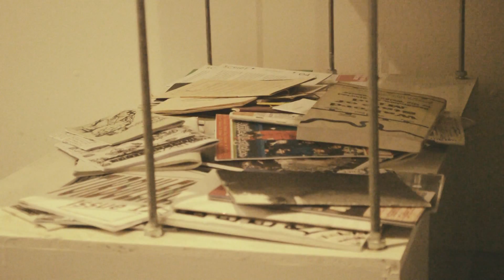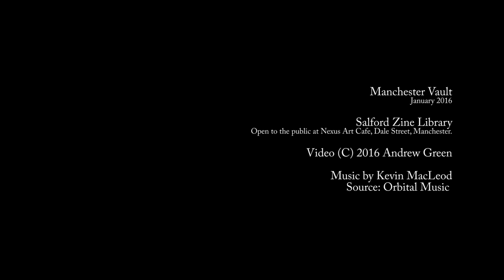Manchester Vault - Salford Zine Library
Produced by Andrew Green, January 2016. a quick look in Salford Zine Library.